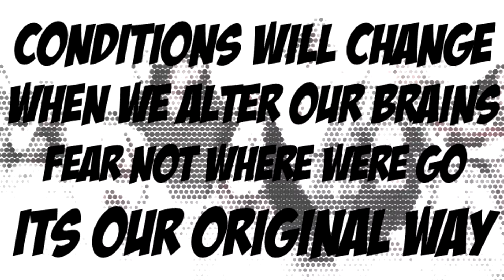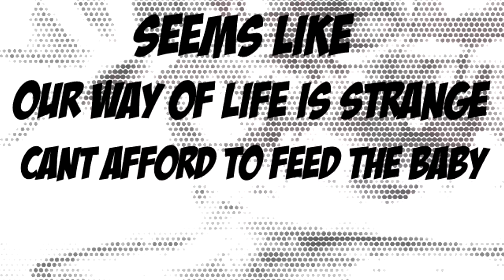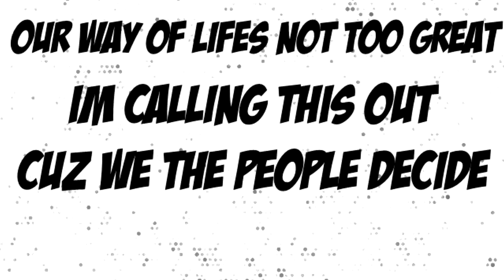Ways of Life by Truth Omari Shakur